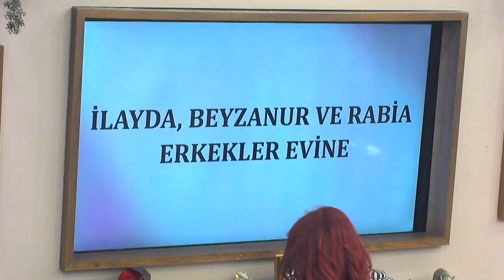Murat'ın Annesi Gözyaşlarına Boğuldu! | Kısmetse Olur: Aşkın Gücü 2. Sezon 108. Bölüm